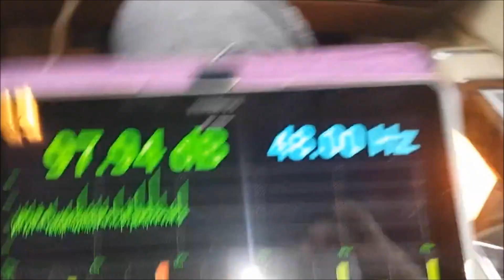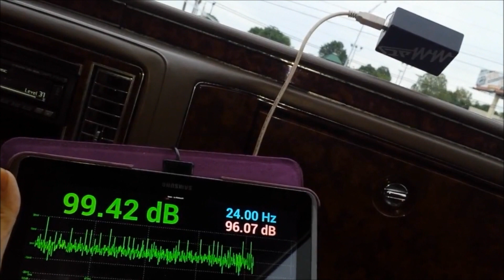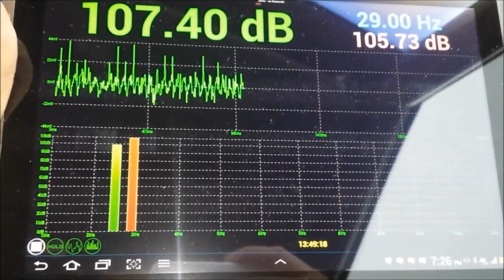How Loud Is It? 2 Tantric 12's on a American bass 750.1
Powered by Northstar